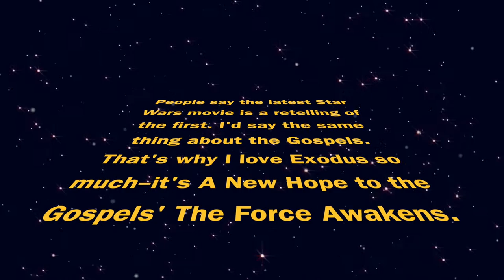A New Hope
1 // What other connections do you see between Exodus and the gospels and the various Star Wars movies?
2 // How does God continue to deliver people from bondage and into freedom in our world today?

Spoken & Written by Science Mike
Footage from VideoBlocks and Christian Cruz (Mazwai)